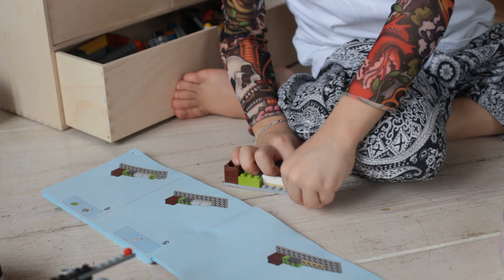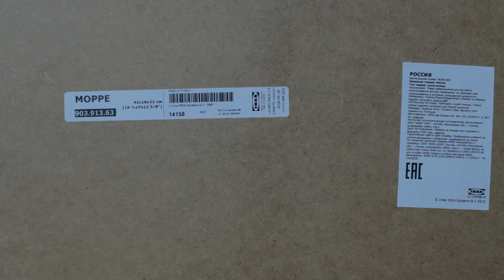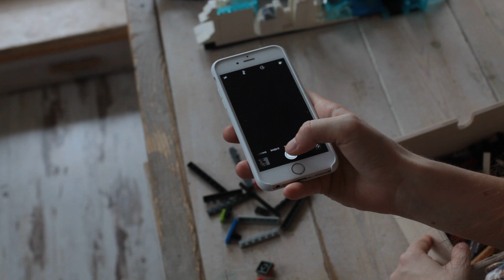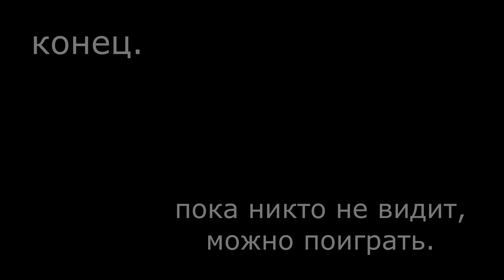Как хранить lego конструктор.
За историей нашей жизни в фотографиях можно подглядывать в инстаграме:
Там много Серафима, таксы, рыжих волос и путешествий.